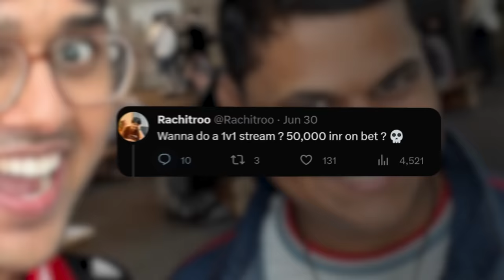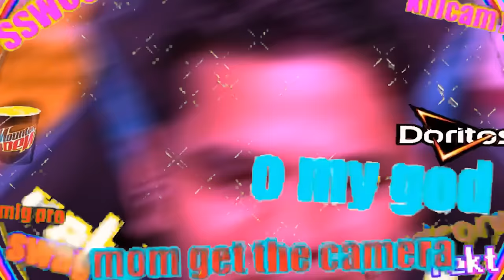GAMBLING Rs.50,000 ON THIS GAME WAS A BAD IDEA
This video is a compilation of some of the best moments from the race @rachitroolive and I did in Only Up Livestream. All the random bullshit that happened and who was the winner in the end? You get to know in this one.
Also, I know you guys are bored from the Only Up content. Trust me, this is the last video of Only Up from my side, at least on this channel. I could upload some shorts on the livestream channel.

Edited by Rabadash ▶ @rabavfx